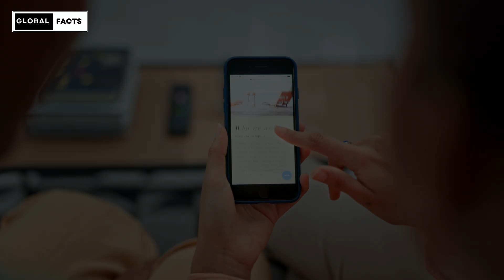15 Surprising Facts About Mental Health You Need to Know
Discover 15 intriguing facts about mental health that may surprise you! From common misconceptions to groundbreaking research, this video dives deep into the essential truths everyone should know about mental well-being. Whether you’re looking to support a loved one or improve your own mental health journey, these facts will shed light on the importance of mental health awareness. Watch until the end for valuable insights that can make a difference in how you view mental health!